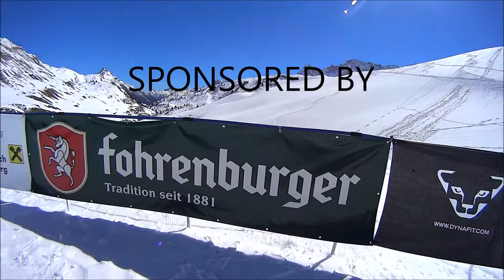Tannberglauf Warth-Schröcken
Der Tannberglauf - im Winter heißt es bei diesem Wettbewerb mit den Tourenski über 10 Kilometer und 1.200 Höhenmeter zu überwinden - hier bei uns am Tannberg in Warth-Schröcken zwischen Arlberg und Bregenzerwald.